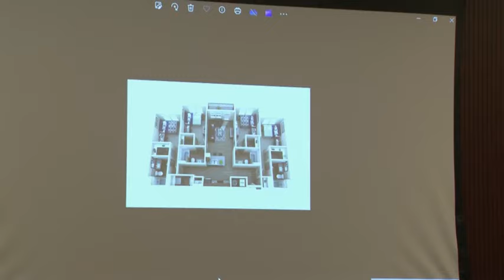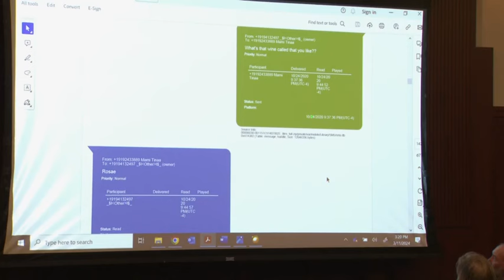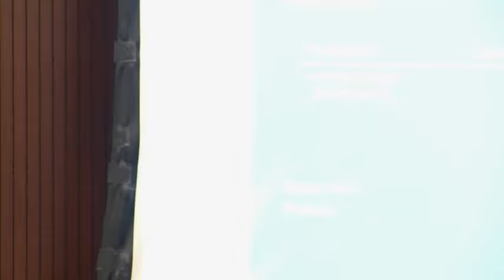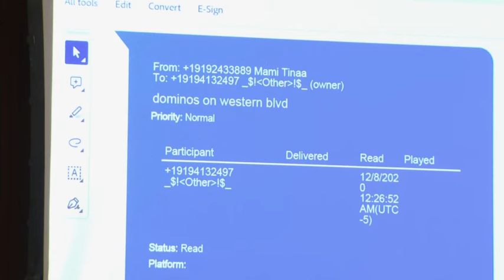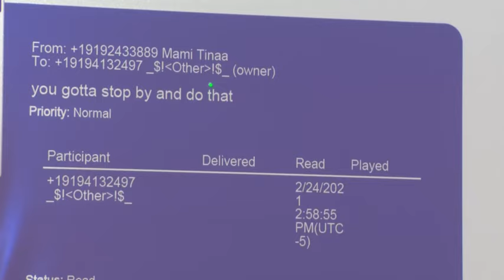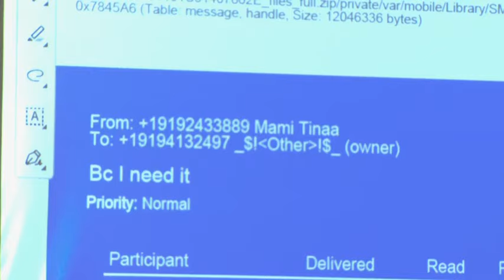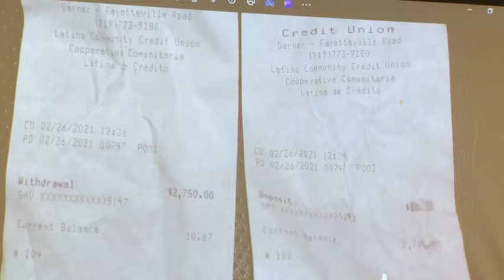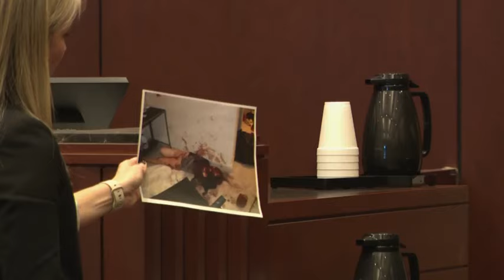Erick Hernandez-Mendez Details Roommate's Alleged Crime in Court; Charged for murdering wife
Erick Hernandez-Mendez, charged with the murder of his wife, a student at North Carolina State University, takes the stand to testify in his own defense. Hernandez-Mendez has testified his wife's roommate stabbed her to death.

00:00 Friends reported Christina missing, but I lied.
12:52 Car keys thrown in parents' trash bin.
32:32 Laptop and iPad bought with security discounts.
43:42 I helped her move and run errands.
47:06 Underage friends bond over wine, mutual interest.
01:01:44 Friends, but opposite behavior with different crowds.
01:07:17 Struggling friend asked for rent help.
01:46:50 Manager checks bedrooms for damages, locks them.
01:50:14 Earned day off; social time with friend.
02:04:06 She had connections for fake IDs, drugs.
02:16:39 Limited early access to police reports and warrants. Later, comprehensive disclosure after confession.
02:26:31 Got work gloves, tried to clean stain.